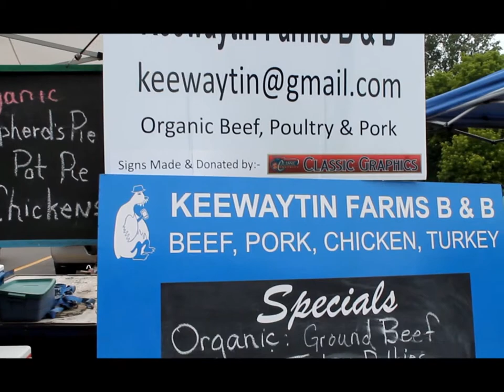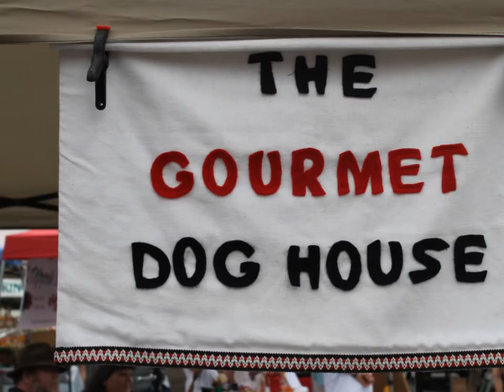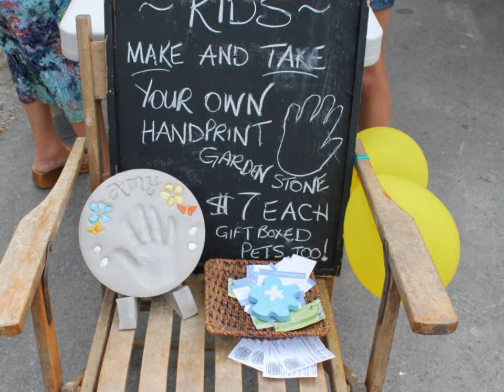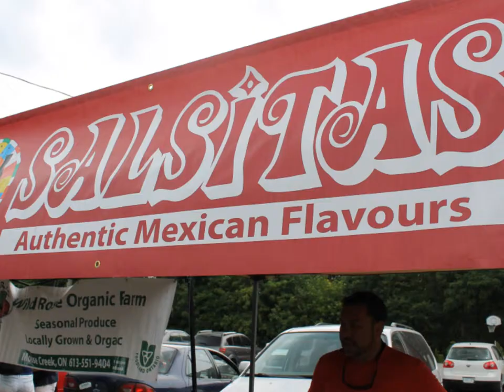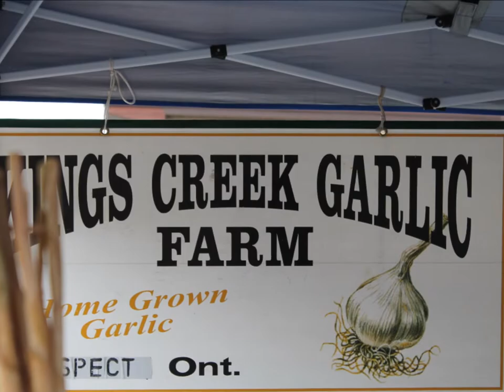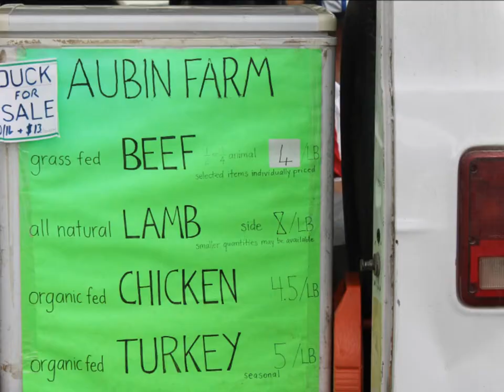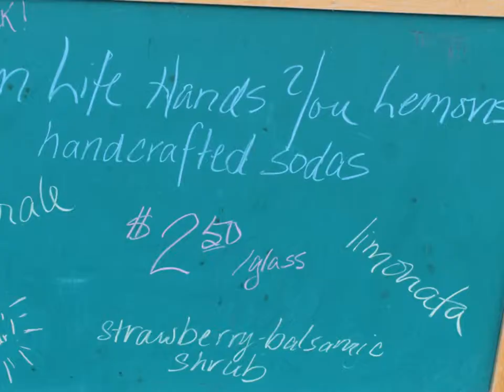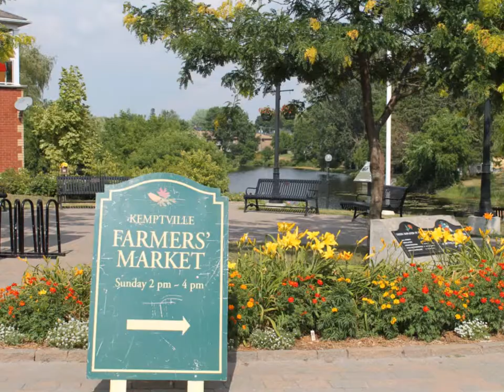Kemptville Farmer's Market